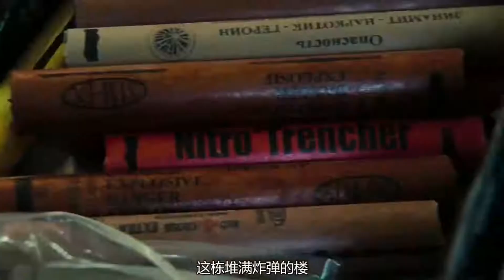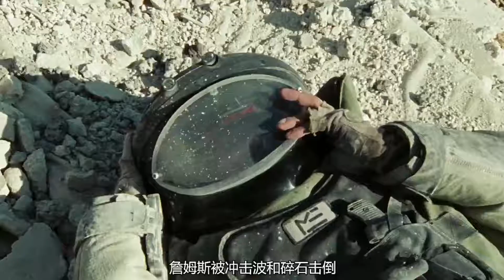【老麥說電影】6分钟看战争电影《拆弹部队》奥斯卡大奖电影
拆除873枚炸弹依然活着有什么诀窍？完整电影点击频道链接即可在线观看。